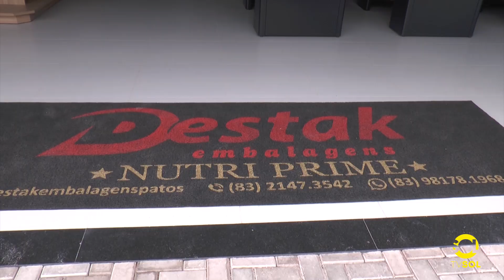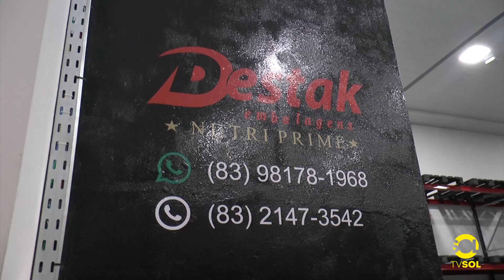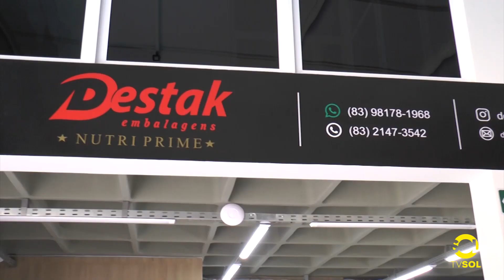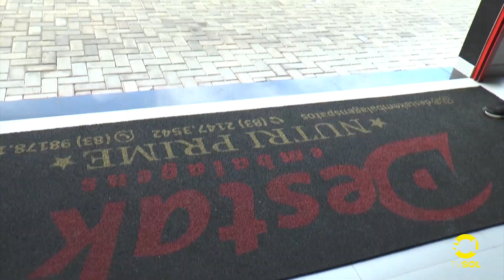DESTAK EMBALAGENS SE PREPARA PARA INAUGURAR, EM PATOS!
Empreendimento recebeu a visita do prefeito do município e de empresário nesta sexta-feira (27)